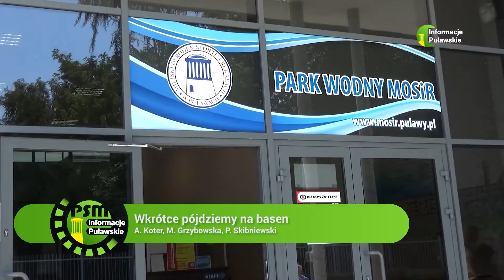19 06 2020 Wkrótce pójdziemy na basen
Miejski Ośrodek Sportu i Rekreacji informuje o ponownym otwarciu swoich obiektów oraz nowych zasadach korzystania z nich.